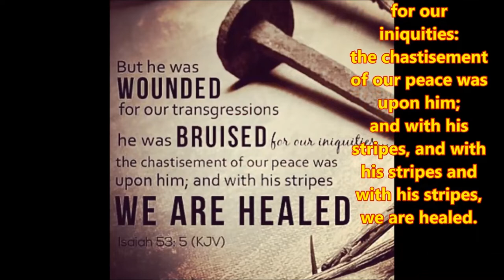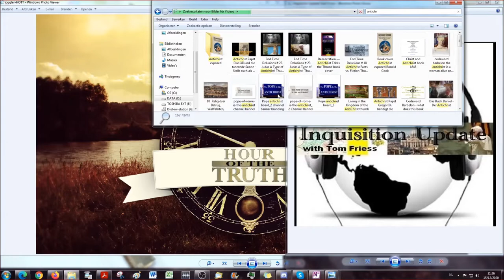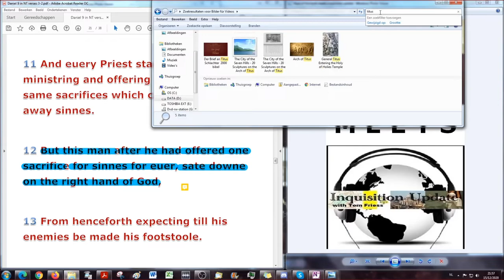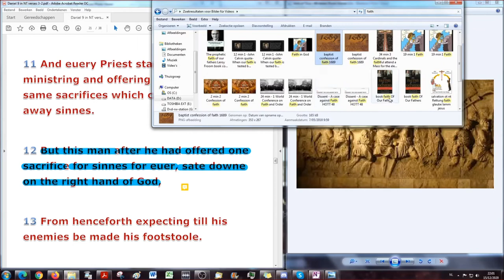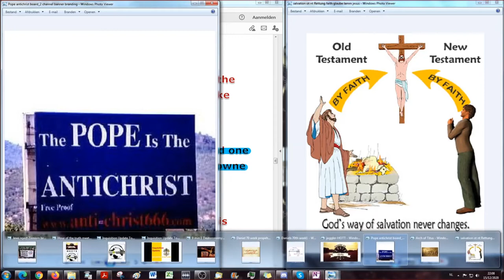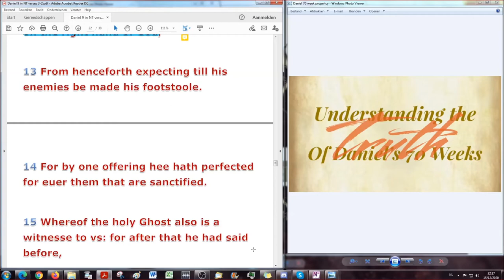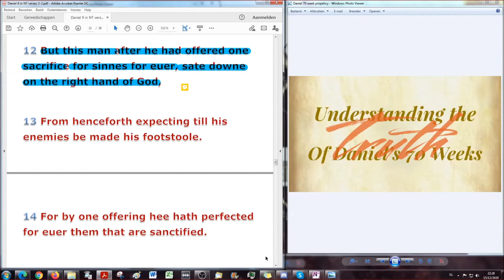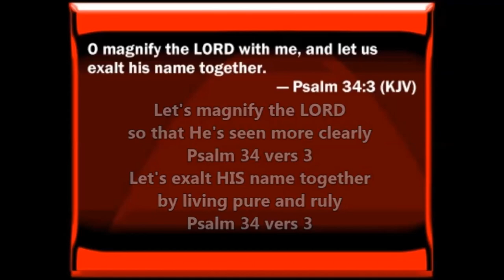… This is the Covenant that I will make with them… FULFILLED!